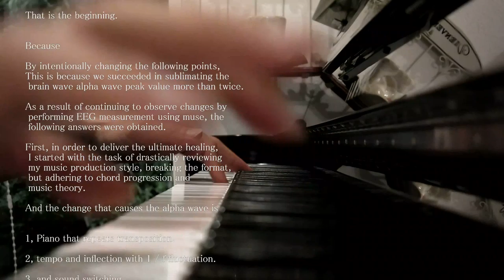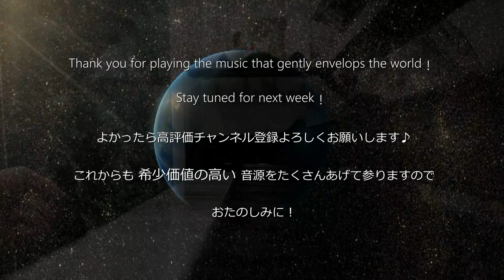【CAFEpiano46】聴くだけで空気が浄化する528Hz音楽 | Beautiful Relaxing Gentle Resort BGM